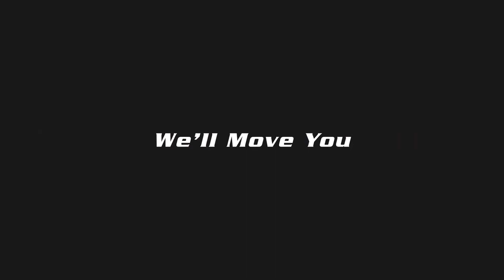Sole Half Rack Combo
This Sole Half Rack Combo is the best bundle of efficient products and accessories that will satisfy all your strength training needs. The best starter package for every home gym that helps in developing your physique in an effective way.